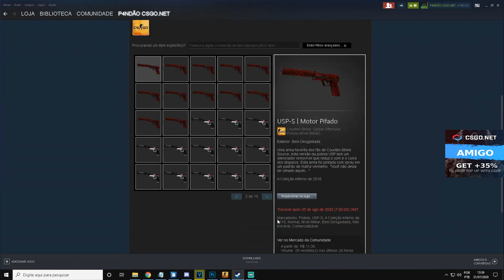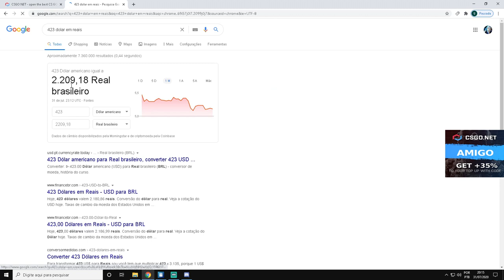FIZ um CONTRATO com 9 AK-47 Neo Revolution de R$ + 2000,00